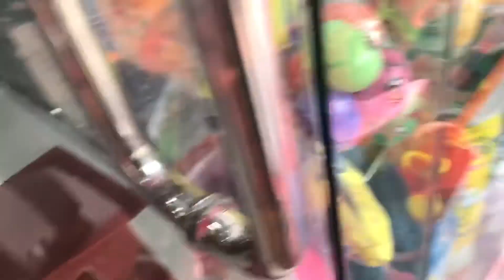Vlog#13 Chad rat special